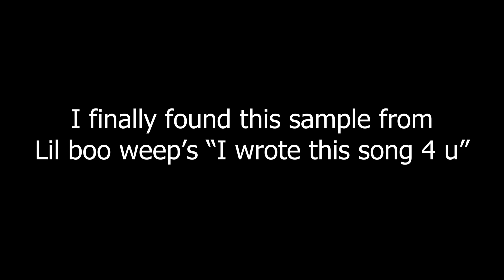400 SUB SPECIAL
song: Sparklehorse - Apple bed